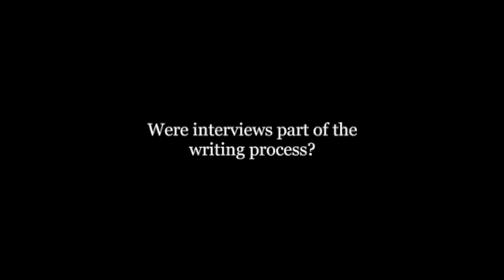The Full Monty: Simon Beaufoy // HiBrow Teaser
Documentary maker Simon Beaufoy discusses how he came to write The Full Monty, why he chose Sheffield as its setting, and why he has resisted writing a sequel.